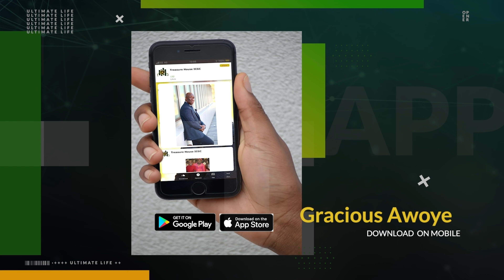WHO ARE YOU IMITATING - PART 1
You’ve got to be careful what you worship in your life, what you admire, because you will begin to resemble that. We are meant to reflect God, not to reflect anyone else.